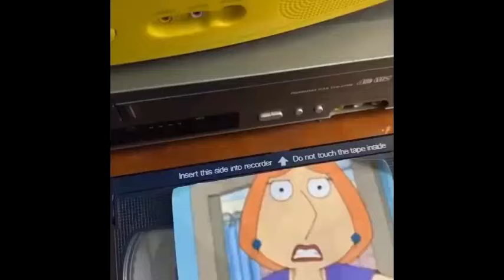family guy glock in my rari but on VHS